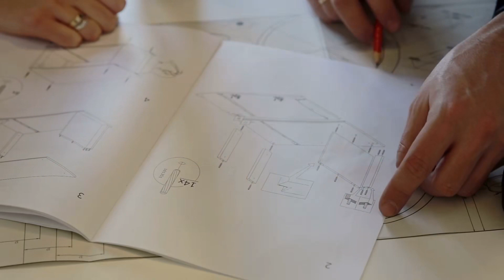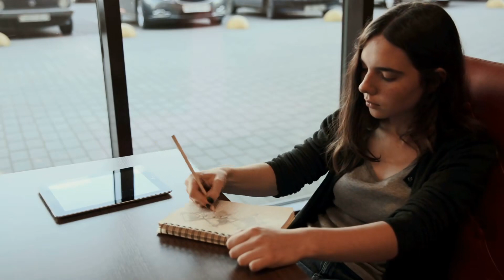Cổ Mộ Có Một Ổ Xà Audio Trọn Bộ - Chương 1 | Cố Trọng Nhiễm Đam Mỹ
Truyện: CỔ MỘ CÓ MỘT Ổ XÀ Tập 1
Tác giả: Cố Trọng Nhiễm
Thể loại: Đam Mỹ